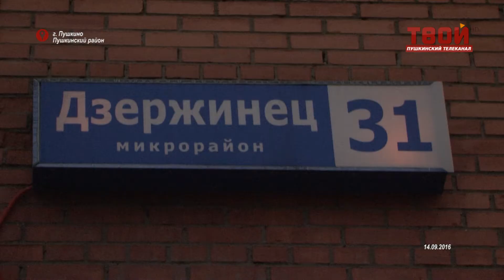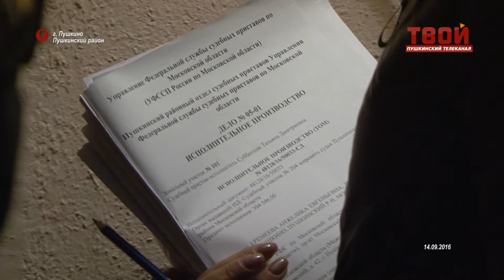Рейд по должникам